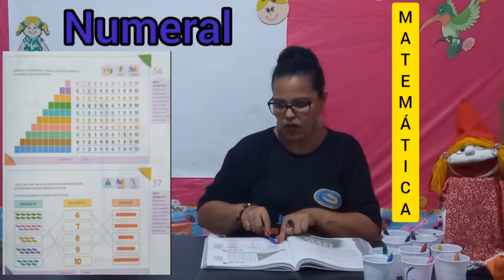SIEC 2020 - JARDIM 1 AULA 08 - MATEMÁTICA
PROFª. SOCORRO GOMES

2º BIMESTRE
TURMA: JARDIM 1
MATEMÁTICA - AULA 08